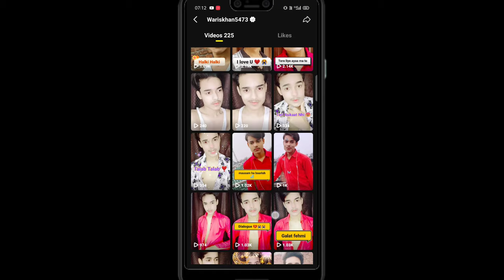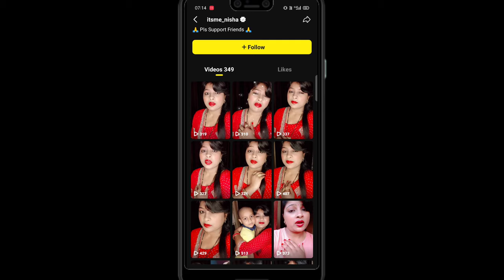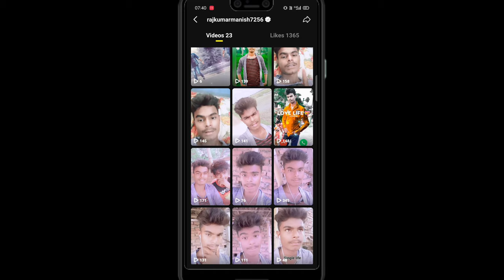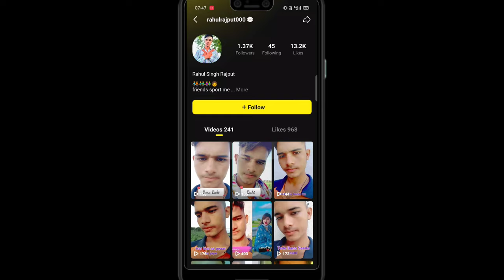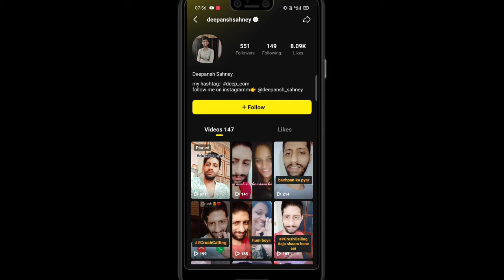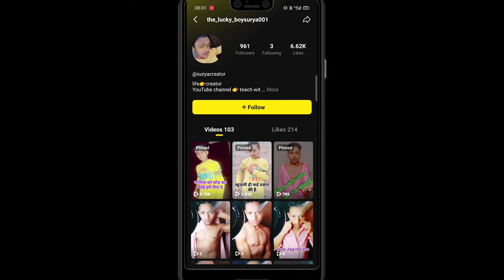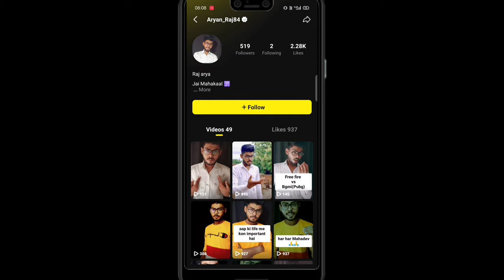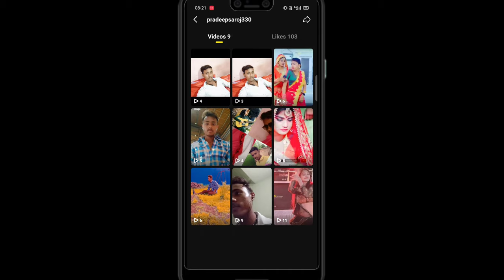#2 Tiki App Your Account Checking by A Amitji|All problem solve on Tiki App|Like followers & views👍